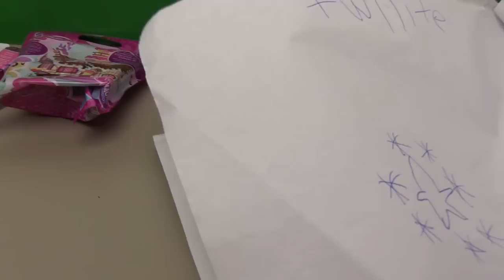FAN MAIL MARATHON PT 2 | Fun Surprises From Our Viewers! | Bin's Toy Bin